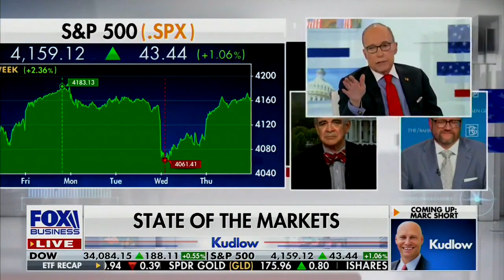David L. Bahnsen on KUDLOW - Fate of Biden tax plans, and the Fed’s bark vs. bite